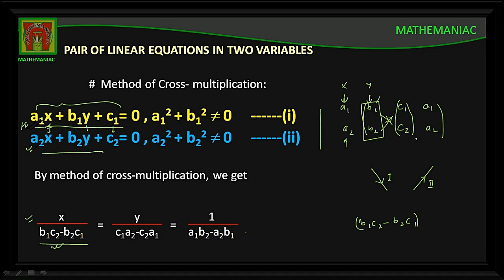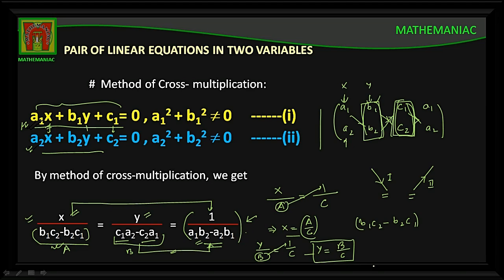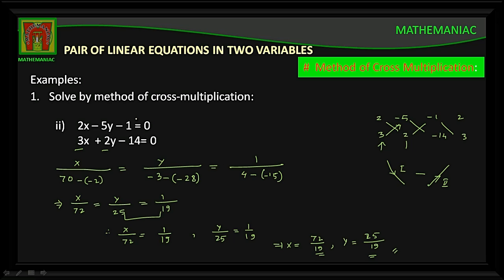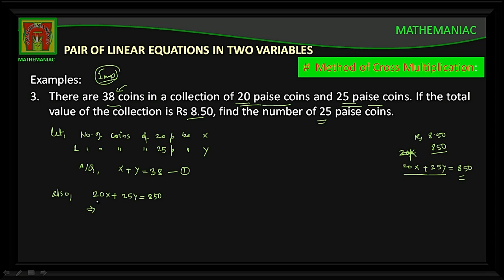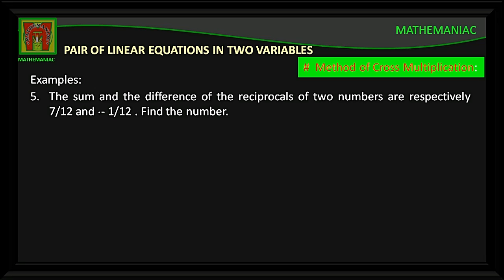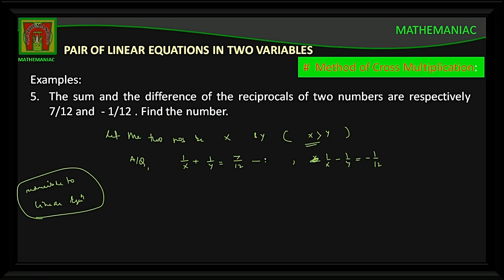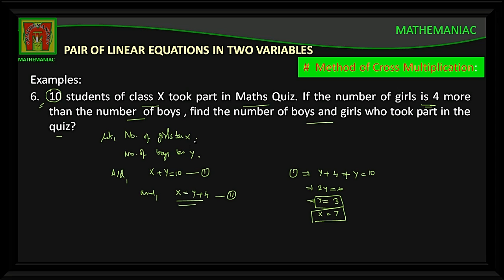Pair of Linear equations in two variables- part 4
This part contains the method of cross-multiplication with workout examples. It is for class X students.

dear students, if you find any doubts, you can write to me on